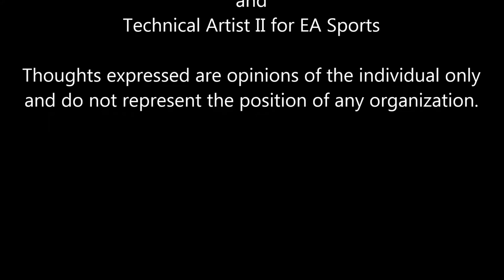Josh Gaines Interview 6 Finding Work After College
Josh Gaines graduated from Full Sail University, then worked with the Jesus Film branch of Cru on two animated series and now works for EA Sports as a Technical Artist II for games like Madden and NBA Live.

On July 28 2017, Josh shared his experiences in that journey both professionally and spiritually.

The thoughts expressed here are the perspectives of the individuals and do not represent the positions of any organization.